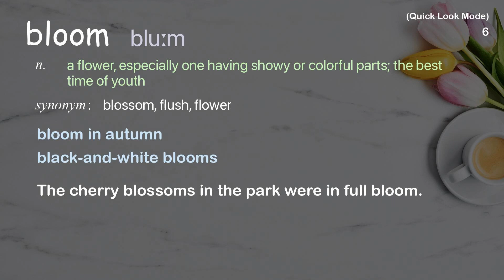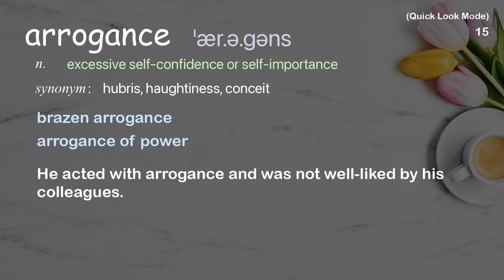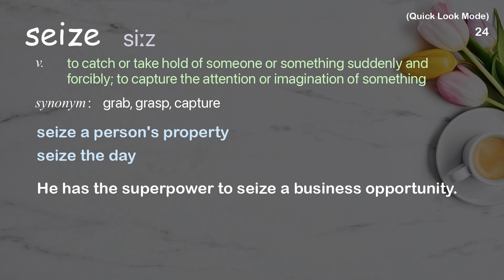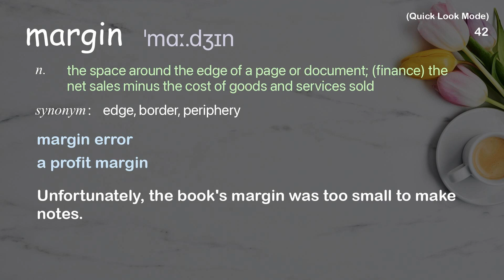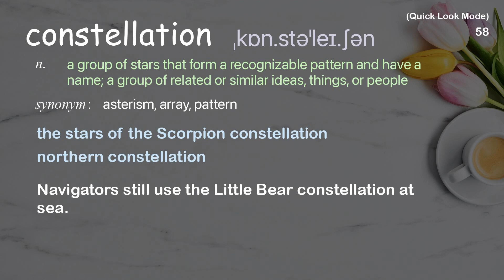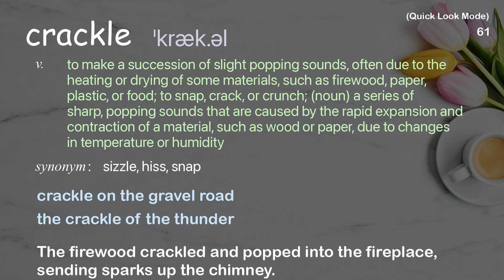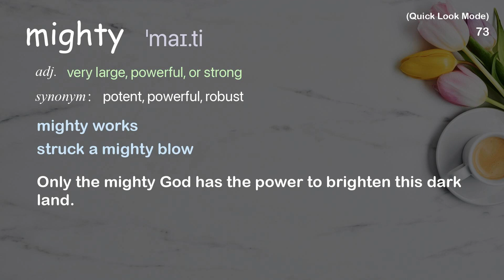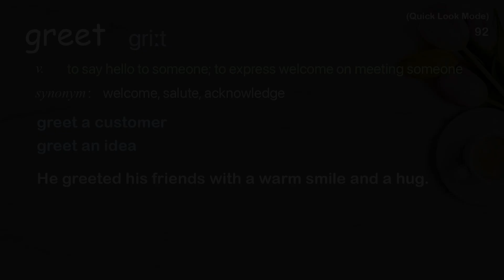92 Academic Words Quick Look Ref from "Iseult Gillespie: The tragic myth of the Sun God's son | TED"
■PLEASE NOTE

■Reference Source
Iseult Gillespie: The tragic myth of the Sun God's son | TED Talk